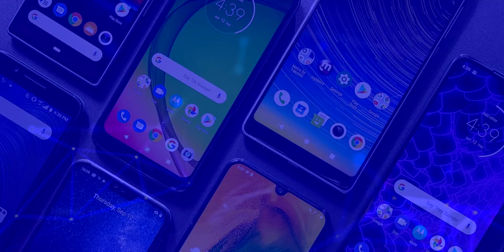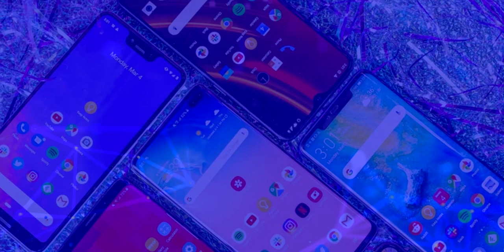Honor X10 ¡El Gama Media con POTENCIA GAMING! | Características y Precios Oficiales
Honor X10 ¡Todas las características, precios y disponibilidad!